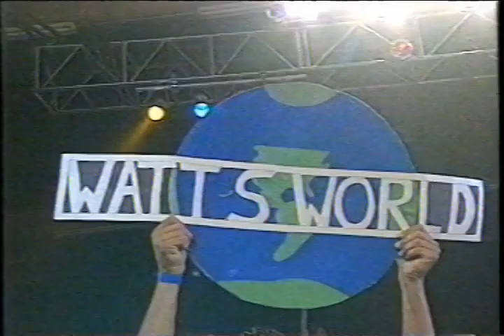Erik Watts vs Slyck Wagner Brown W/ April Hunter - NWA TNA Xplosion Syndicated TV 7/12/2003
Nashville, TN Fairgrounds